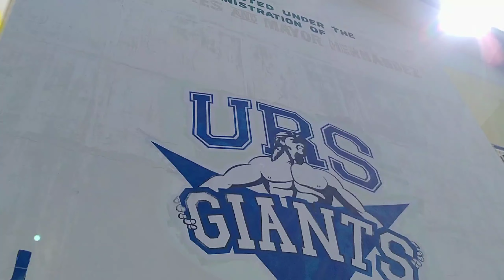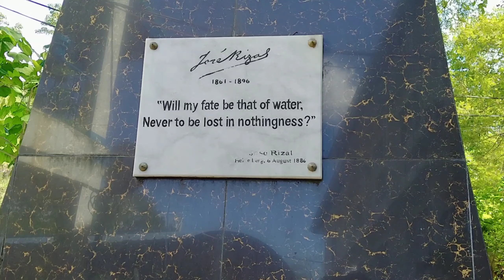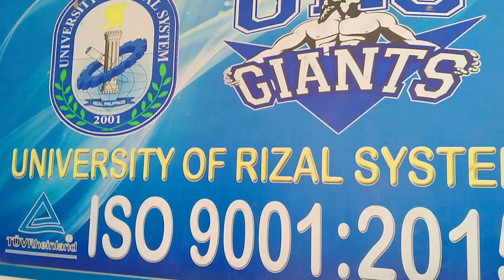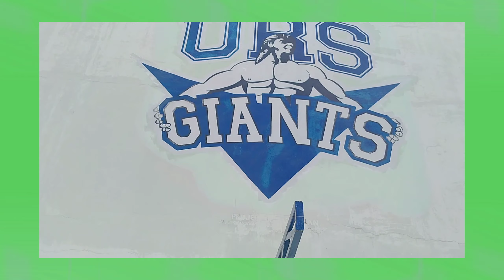URS Rodriguez Campus I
University of Rizal System (URS) Rodriguez Campus